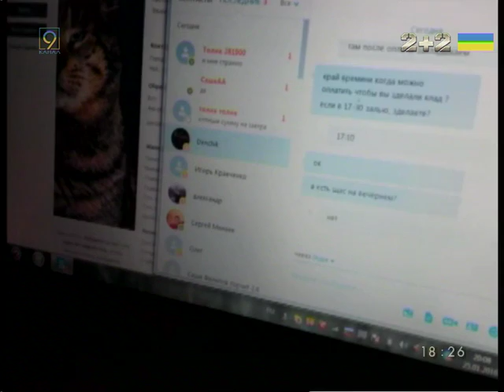Наркотики через интернет продают даже несовершеннолетние